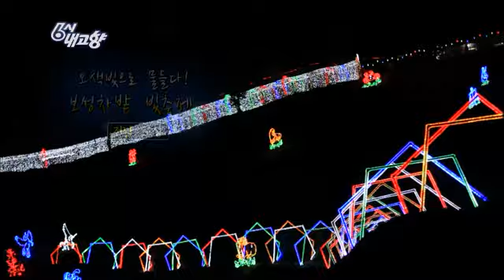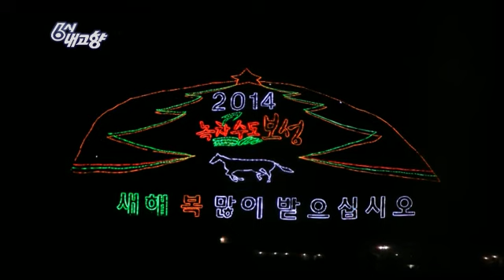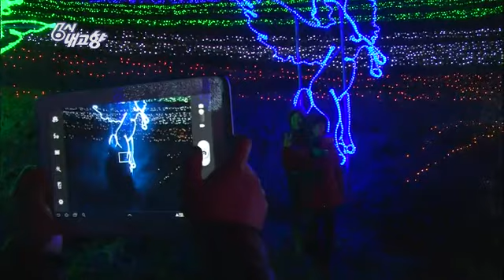6시 내고향 - Hometown Report EP5422 # 006